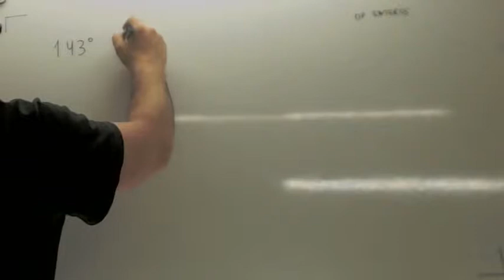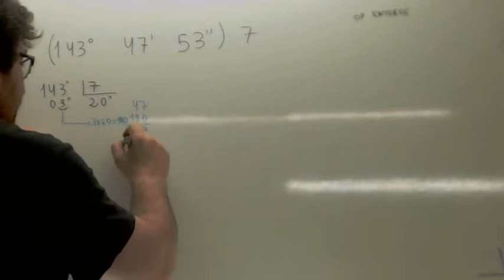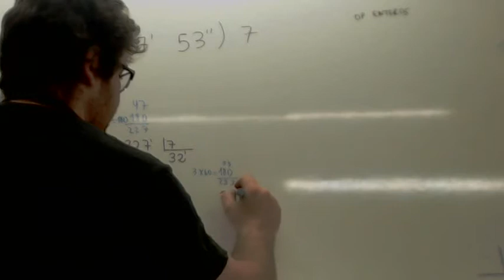Angulos division Usero